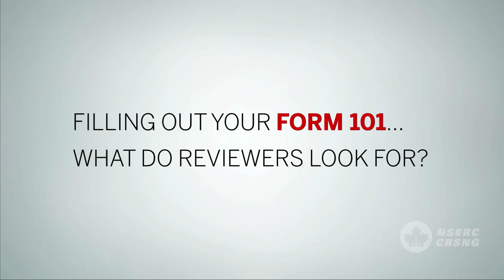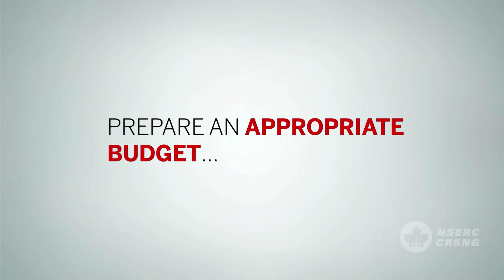Discovery Grants - Chapter 3 - Completing Form 101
Demonstrate the impact of your proposed research and how it will advance your research goals.